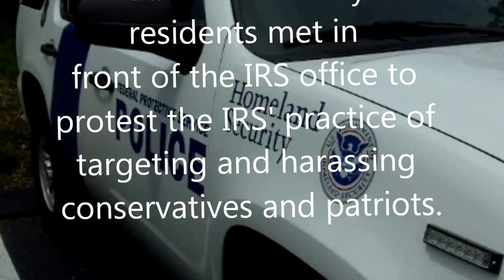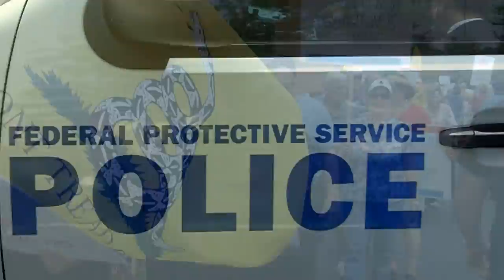Homeland Security Federal Police at IRS Protest in St. Louis County May 21, 2013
Residents of St. Louis County met in front of the IRS offices on May 21, 2013 to protest the IRS' practice of targeting and harassing conservatives, patriots and Tea Party supporters. There were no city or county police there, ONLY DEPT OF HOMELAND SECURITY POLICE. According to the IG report, the IRS began targeting conservative organizations, especially Tea Party groups, in Feb. 2010, (although there is much evidence that they have been targeting conservative groups and Christian groups since the 1980's.) The IRS agents were directed to target organizations with the words "patriot" or "tea party" in the names. The power to tax is the power to destroy. This is what it is like to live in a police state tyranny. It has become evident that they are planning on using the IRS as their Gestapo.